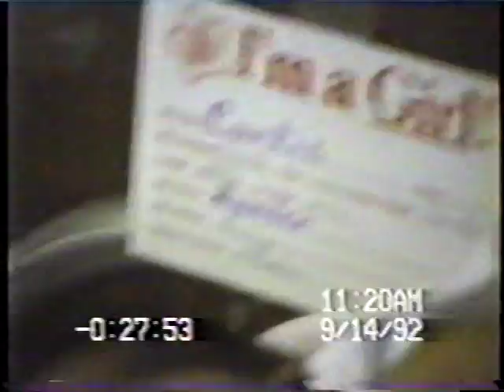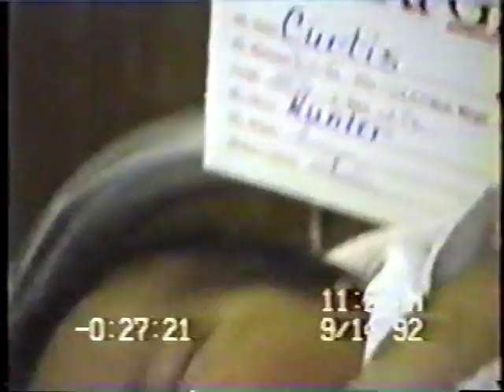Amy what you gonna do?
pregnant, Elvis (Randy) wants to be your teddy bear 8:26, Baby Avery, going home from the hospital,